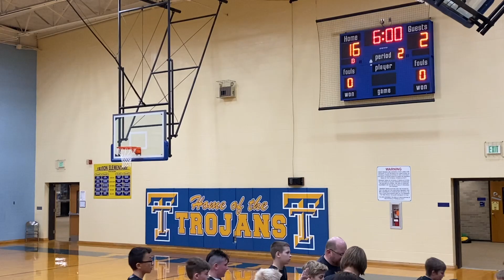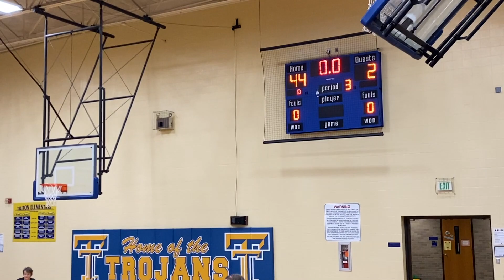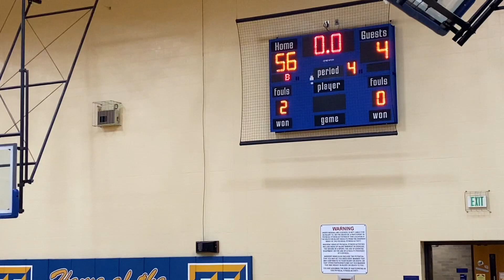Argos at Triton - 5th Grade Boys Basketball 🏀 12-12-2019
Visitors: Argos "Black" Home: Triton "White"
expand the video description to see rosters
🔵 Triton 5th Grade Trojans
#3 Blayze Hensley
#4 Cayden Bradley
#5 Preston Brookins
#10 Brayden Gunnels
#14 Colton Large
#40 Dominique Bradley
#42 Max Ritchison
coached by Bart Christian

🎬 Broadcast Producer: Orion Lemler
🎥 Cameras: Travis Barnhart, Margo Lemler, Orion Lemler
📺 Advertising: Mason McIntyre